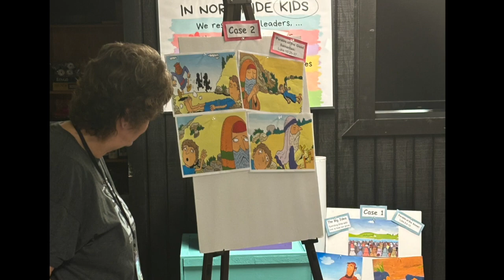Fruit of the Spirit - Gentleness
Pastor Katie Ferry